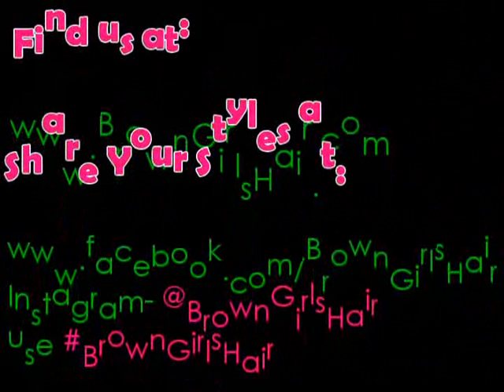Dry Method Moisture Sealing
How I seal in moisture on my daughters dry hair. I apply the oil using the roots only applicator bottle.